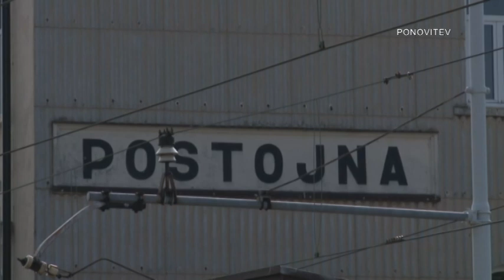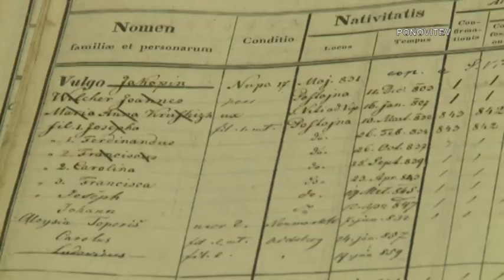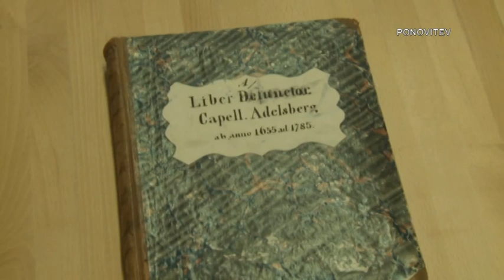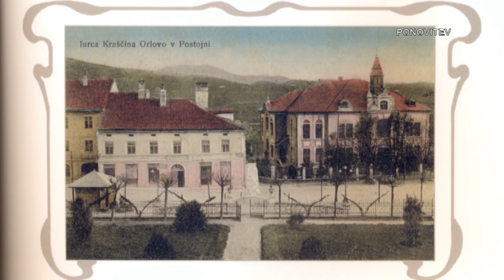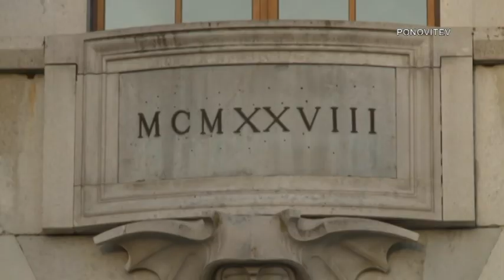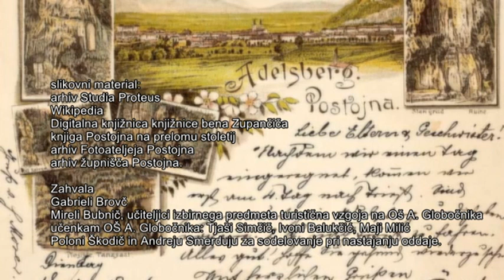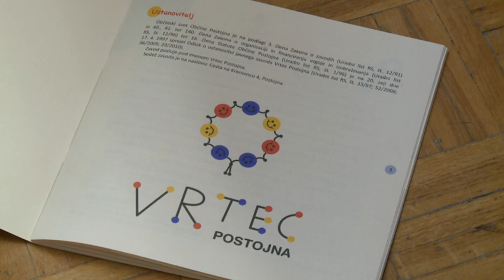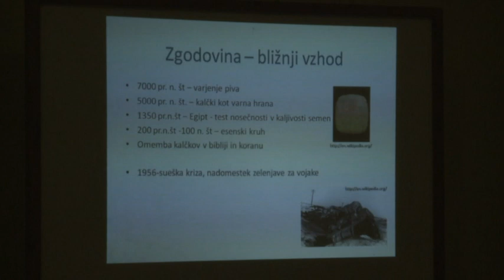Kolut - 17.2.2014 - oddaja Studia Proteus Postojna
Današnji večer na Studiu Proteus ponovno posvečamo oddaji o Postojni, ki smo jo prvič predvajali v mesecu decembru.

V pregledu aktualnih dogodkov ne spreglejte:
- Škoda v gozdu po žledu je ogromna
- Gasilci lani z manjšim številom intervencij
- Vpis v vrtec je zaključen
- Starši so varuhi otrokovih odgovornosti
- V zimskem času so kalčki nadomestilo za zelenjavo